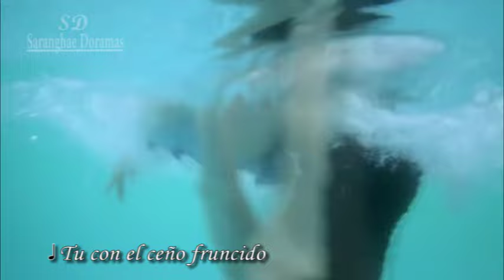Tornado Girl 2 ost sub español | Saranghae Doramas